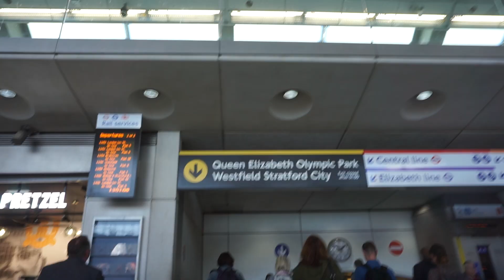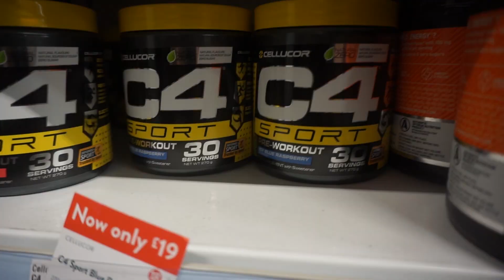WE LOST A BET...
socials and everything below!